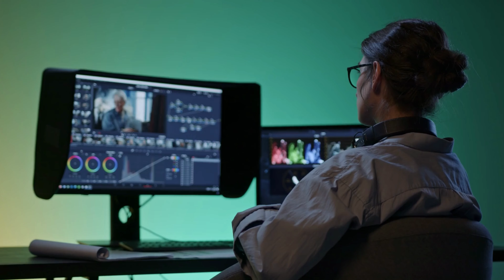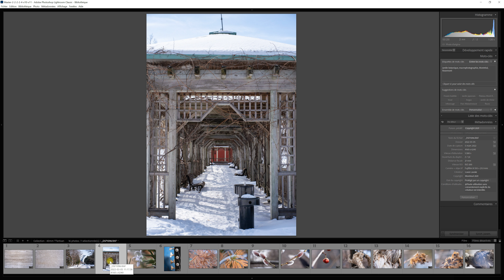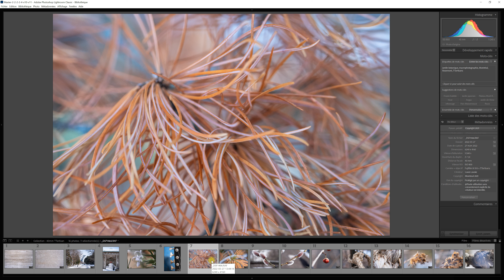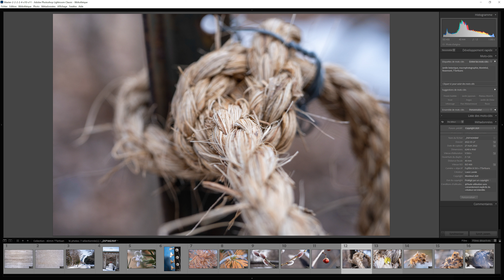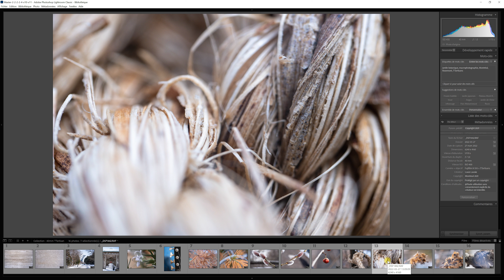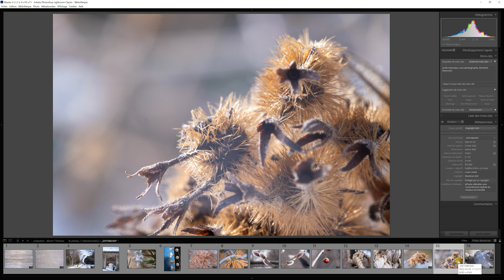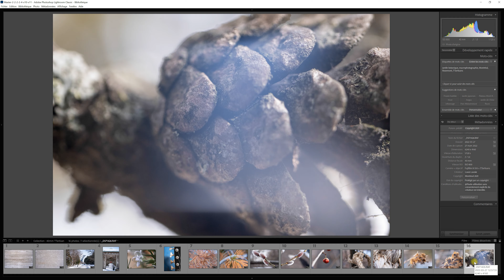TTartisan MACRO 40mm f/2.8 | QUALITÉ à prix ABORDABLE!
TTartisan MACRO 40mm f/2.8 | QUALITÉ à prix ABORDABLE!  Dans cette vidéo, je présente et examine la performance, la qualité et la construction de l'objectif TTartisan MACRO 40mm f/2.8 avec un agrandissement de 1:1.  Cet objectif est construit de façon solide, tout en métal avec une bonne qualité optique.  Son prix est très abordable et la performance est au rendez-vous plus particulièrement pour la photo macro à l'extérieur avec une lumière d'ambiance généreuse.    Pour mieux connaître l'objectif, voici l'analyse de Christopher Frost

Mes sources lumineuses photo/vidéo:
1) Panneaux LED 46cm et 26cm (15% réduction avec code LOUISLAVOIE)
2) Panneau LED 35cm (15% réduction avec code LOUISLAVOIE)
3) Support professionnel NEEWER (15% réduction avec code LOUISLAVOIE)
4) Piles génériques équivalentes SONY NPF-970 (15% réduction avec code LOUISLAVOIE)
5) Kit softbox NEEWER (15% réduction avec code LOUISLAVOIE)

Mon équipement de tournage vidéo:
Fuji X-S10
Objectif Fuji XWR 16mm F2.8
Neewer softbox Kit 700 W 60 x 60 cm avec douille E27